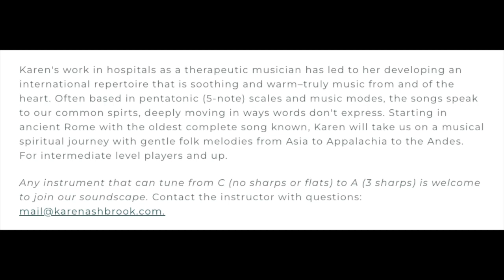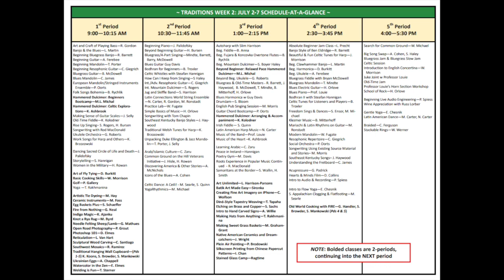Karen CG2023 Classes Ad 720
Karen Ashbrook & Paul Oorts will be on staff at Common Ground On the Hill, Traditions Week 2, in Westminster, Md, July 2-7. This video features her Music of the Heart, mixed instrument class.  For complete details of all Common Ground has to offer, visit their